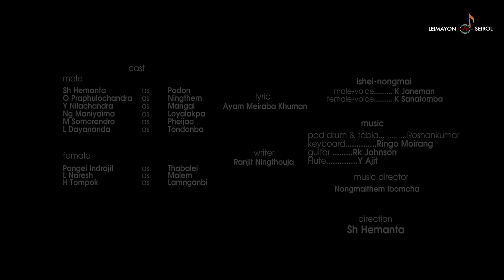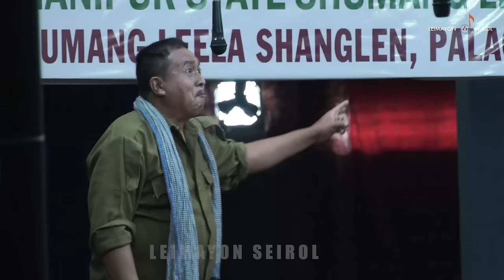AHINGDA NUMIT PART 1|| SANALEIPAK NACHOM ARTIST ASSOCIATION